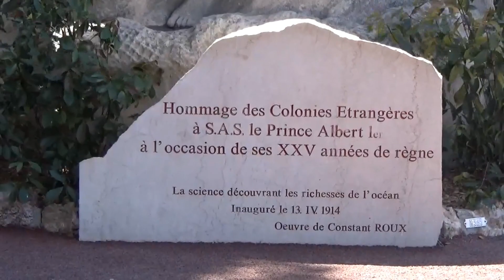MM04 The Princely Palace of Monaco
The Princely Palace of Monaco dates from the 16th and 17th centuries, but still preserves its medieval towers, built by the Genoise in 1215, prior to Francesco Grimaldi taking possession of the fortress in 1297.